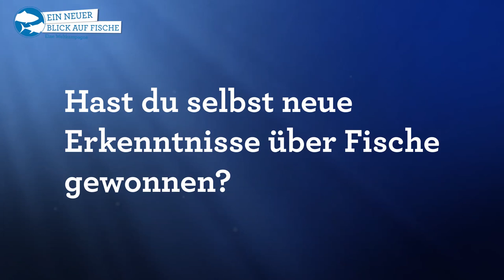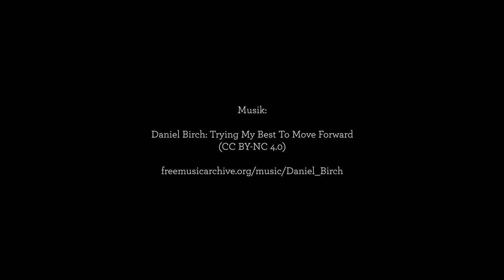„Ein neuer Blick auf Fische“: Interview zur Weltkampagne mit Yves Bonnardel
„Die überwältigende Mehrheit der Tiere, die wir als Menschen ausbeuten, leiden lassen und töten, sind jene, denen wir die geringste Bedeutung beimessen!“ Yves Bonnardel, Mitgründer der Weltkampagne Ein neuer Blick auf Fische, erklärt in diesem Interview die Hintergründe des „Neuen Blicks auf Fische“ und warum es so wichtig ist, dass wir uns für Wassertiere stark machen.

Was du sofort tun kannst:
🐟 Schau und teile das Video!
🐟 Plane Aufklärungs- und Protest-Aktionen gegen Fischerei und Fischzucht und werde Teil der Kampagne „Ein neuer Blick auf Fische“!

Du möchtest uns helfen, dass noch mehr Menschen unsere Videos sehen? Dann:
2. Teile unsere Videos auf Social Media und folge uns auch auf Instagram Facebook und twitter

Vielen Dank!